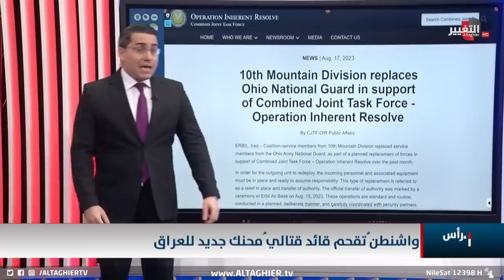واشنطن تغير قيادتها العسكرية داخل العراق بقائد متمرس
موقع قناة التغيير الفضائية  الالكتروني